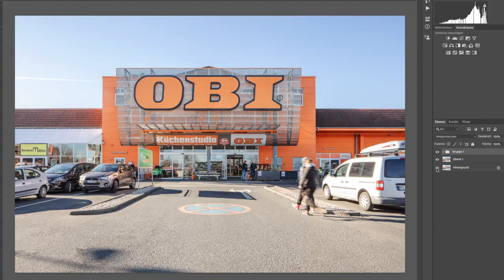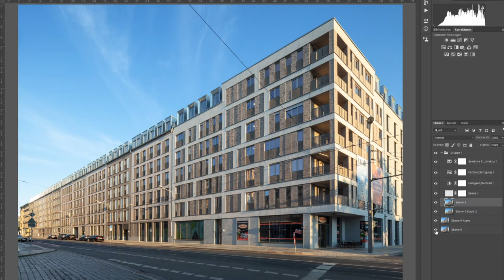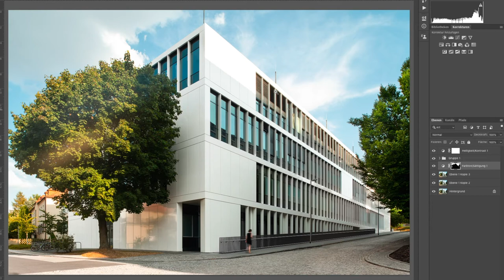Vorher & Nachher Bildbearbeitung von Ken Wagner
Vorher & Nachher

Hier sehen Sie einige Retuschearbeiten für meine Auftraggeber als Architekturfotograf & Interiorfotograf